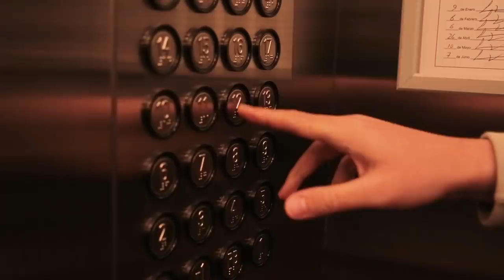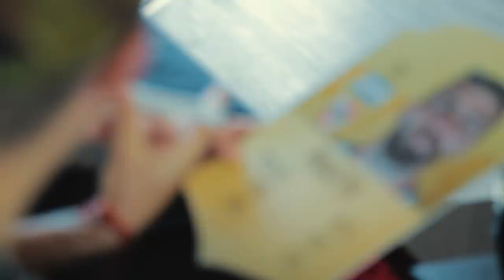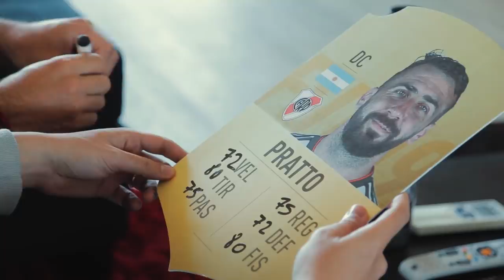VOY A LA CASA de LUCAS PRATTO y ARMA SU CARTA DE FIFA 20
Gracias Lucas! por la buena onda, por recibirme en tu casa y permitirnos conocer este lado gamer tuyo.